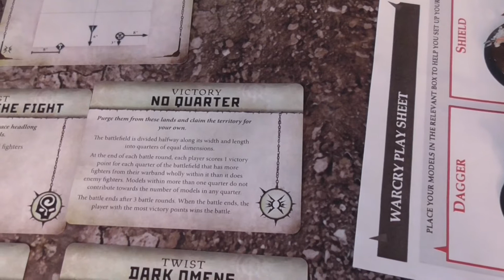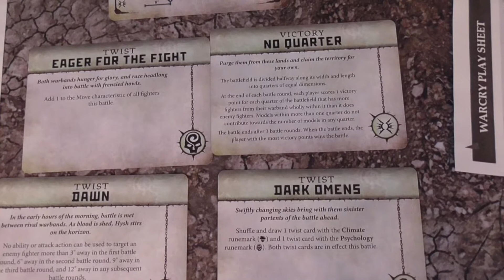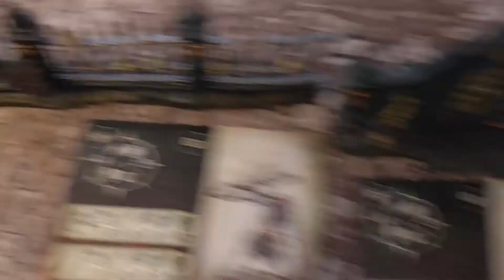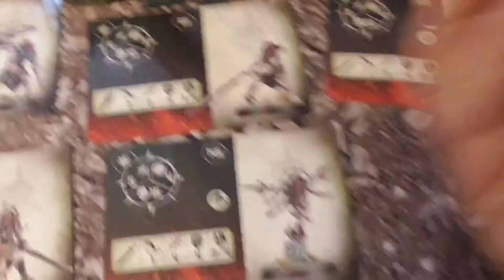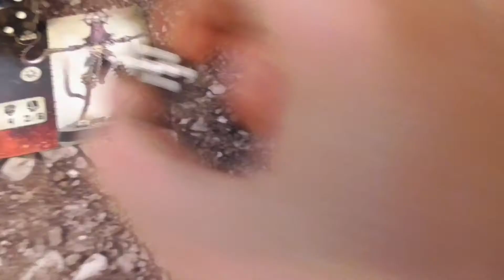WARCRY BATTLE REPORT: IRONJAWZ VS THE UNMADE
Check out great hobby products and help to support the House Of Chaos Channel.

Head on over to House of Chaos Community on Facebook for pictures, tips and hobby advice.

If you are in the UK and are looking for a gaming club in Cornwall check out our local club near Bodmin